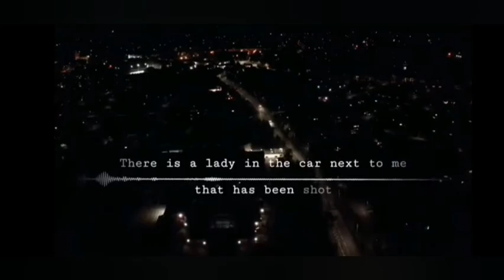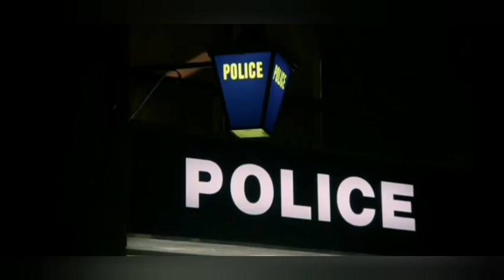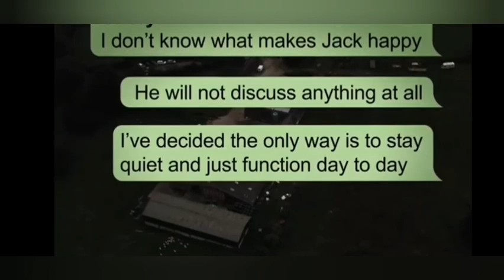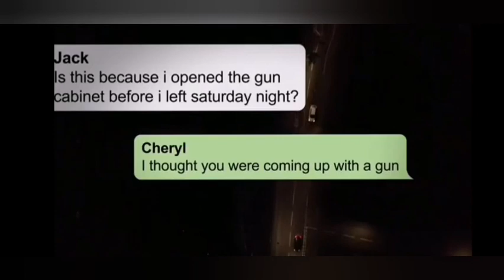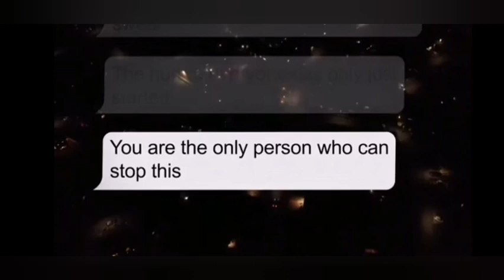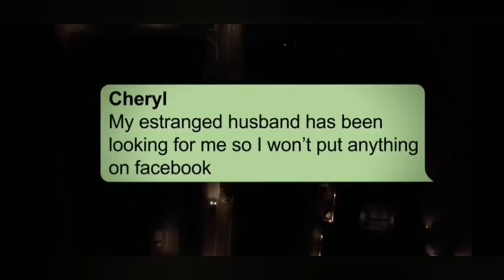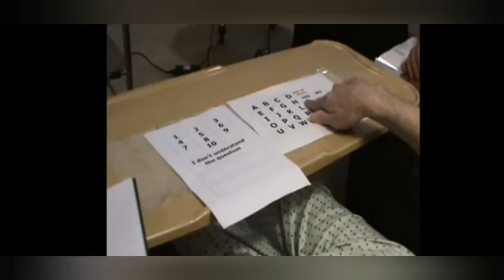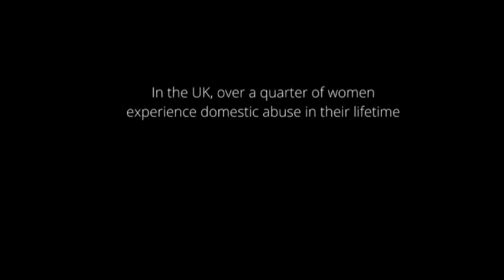Cheryl Hooper🌻 Coercive Control... Domestic violence awareness...